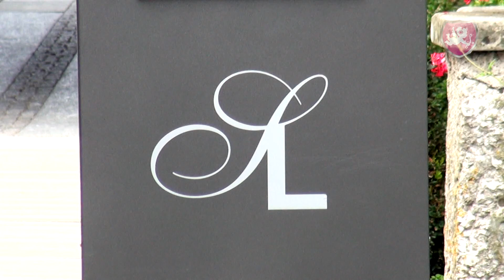Hochzeit ❤️ Heiraten im Schloss Laufen in Dachsen am Rheinfall - Hochzeitsdj Benz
Schloss Laufen in Dachsen am Rheinfall, nicht wie gewohnt hinten im Rittersaal sondern vorne im Restaurant fand dieses Hochzeitsfest statt. Die Mission diesmal lautete "92", und das steht für das Alter einer unglaublich rüstigen Dame.

Nebst 2 langen und vor allem lustigen Beiträgen die "Grosi" komplett auswendig ohne Spickzettel erzählte war es das Ziel des DJs sie zum Tanzen zu bewegen. Ob das gelungen ist sehen Sie im Video.

Dachsen Kanton Schaffhausen, Hochzeits DJ Benz